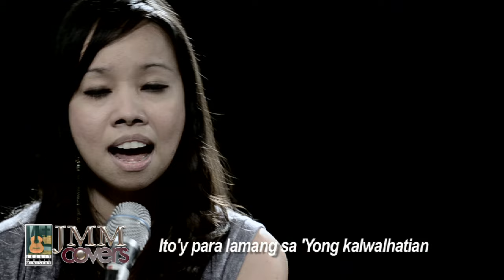JMM Covers "Paghahandog"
Featuring Rene San Andres and Mhir delos Santos